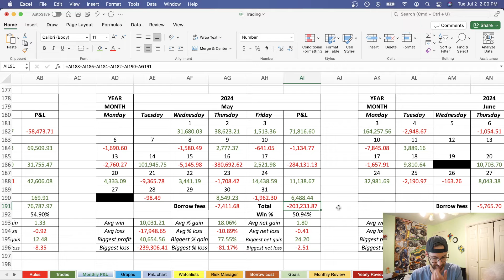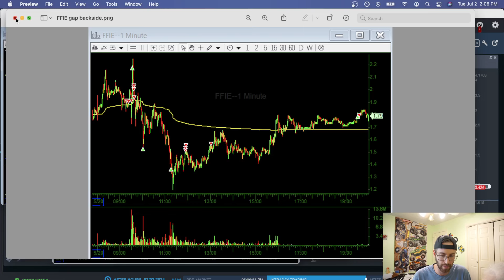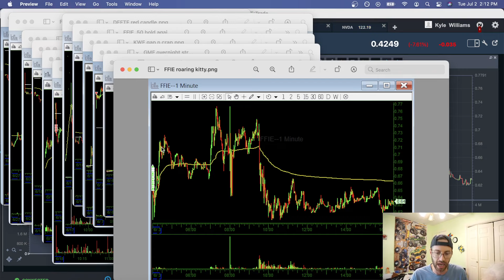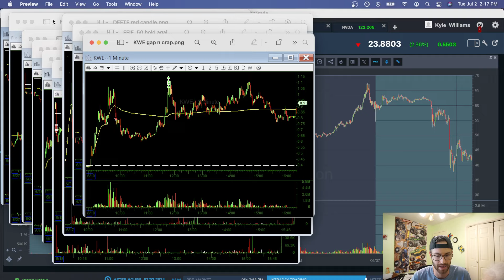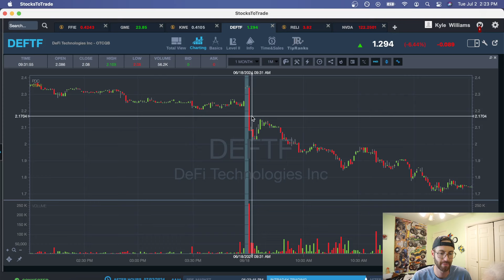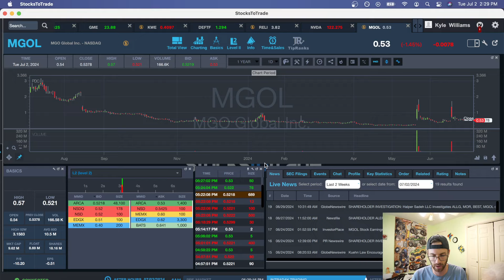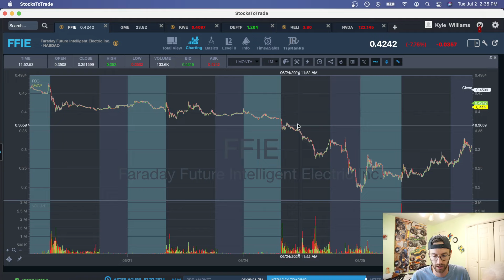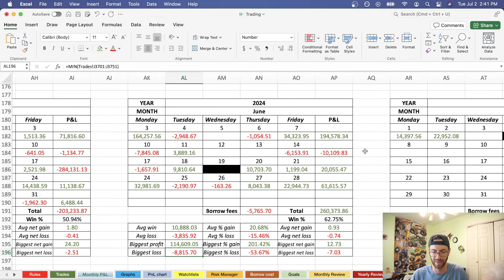Trading Monthly Recap: June 2024 $260,373.86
Great six figure month to make a lot from my recent drawdown in May. $FFIE was a large portion of this month but $GME $NVDA $RELI $MGOL where some other trades that helped the bottom line. Already a solid start to July so will see you all then!